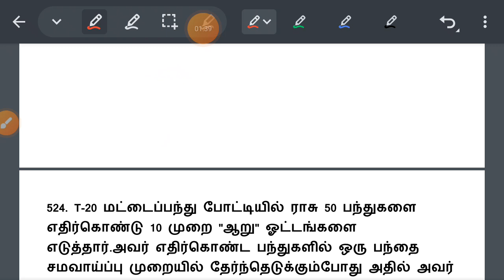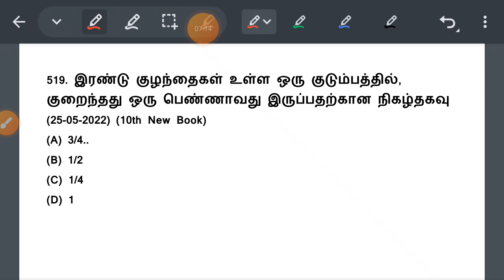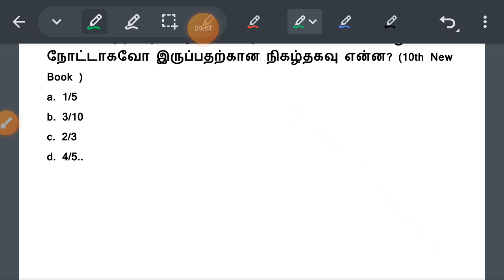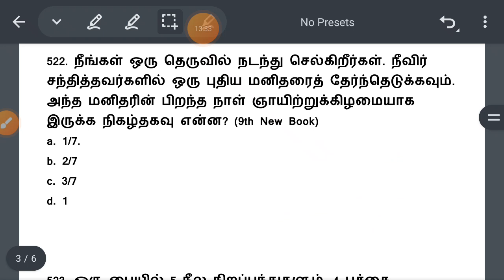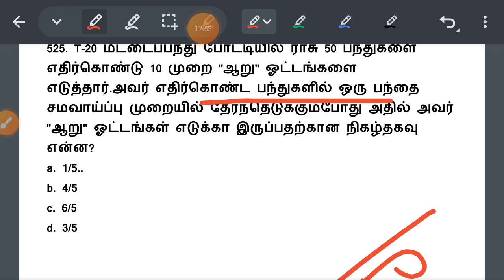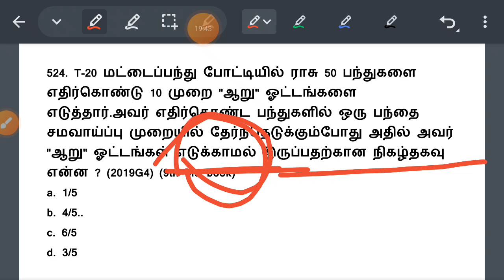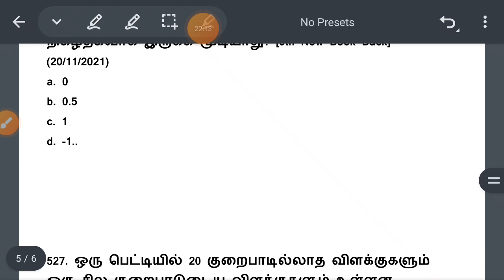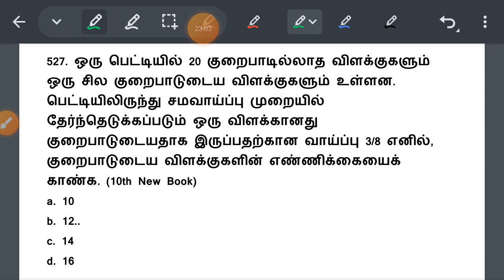டுபாகூர் கேள்விகளுக்கும் ஒரு நொடியில் விடை || நிகழ்தகவு Shortcut Level -1 C;ass 59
அகர வரிசைப்படி சொற்களைச் சீர் செய்தல் (01 to 15) TNPSC Last 10 Years Question Paper =

எதிர்ச்சொல் தருக (51 to 60) TNPSC Last 10 Years Question Paper =

வினா & விடை வகைகள் (41 to 50) TNPSC Last 10 Years Question Paper =

பிரித்தெழுதுதல் (71 to 80) TNPSC Last 10 Years Question Paper

வினா & விடை வகைகள் (21 to 30) TNPSC Last 10 Years Question Paper =

வினா & விடை வகைகள் (11 to 20) TNPSC Last 10 Years Question Paper =

வினா & விடை வகைகள் (01 to 10) TNPSC Last 10 Years Question Paper =

எதிர்ச்சொல் தருக (41 to 50) TNPSC Last 10 Years Question Paper =